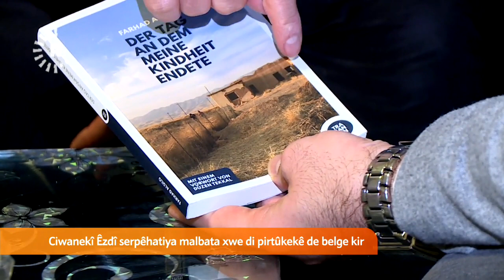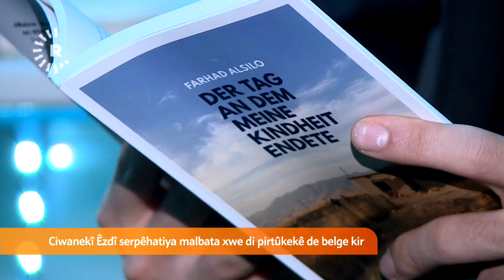کۆچبەرێکی کورد لە ئەڵمانیا کتێبێک لەبارەی کوشتنی باوک و رفاندنی چوار خوشکی لەلایەن داعشەوە دەنووسێت